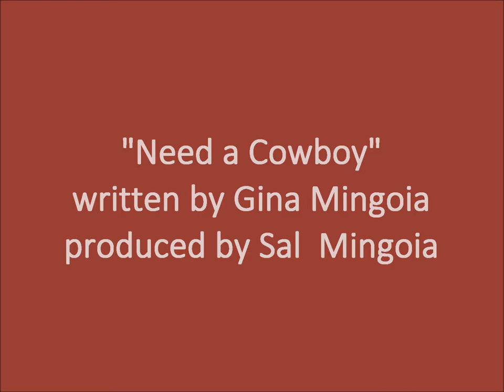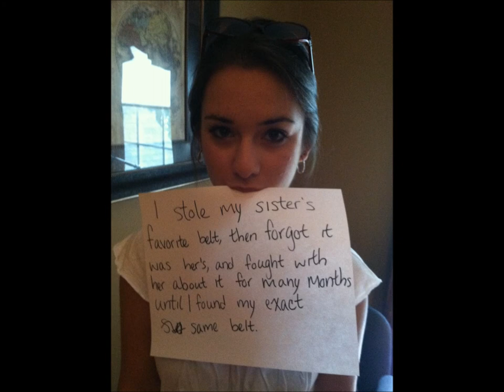Gina Mingoia - "Need a Cowboy" 2013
original song written by Gina Mingoia
performed by Gina Mingoia and Sal Mingoia
produced by Sal Mingoia